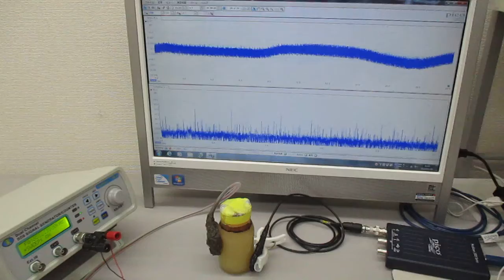空中超音波の応用（表面処理） Ultrasonic-labo